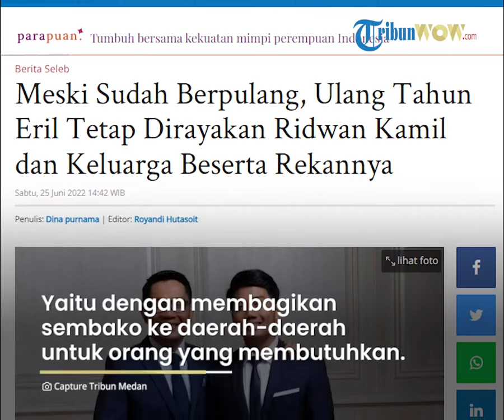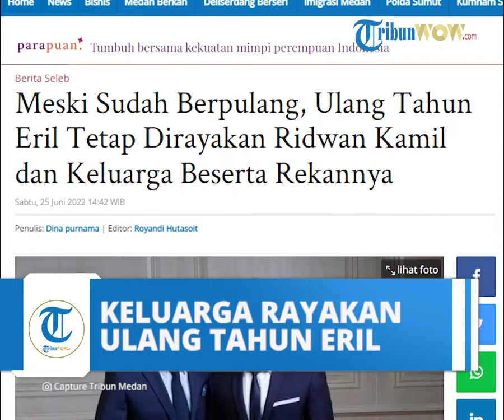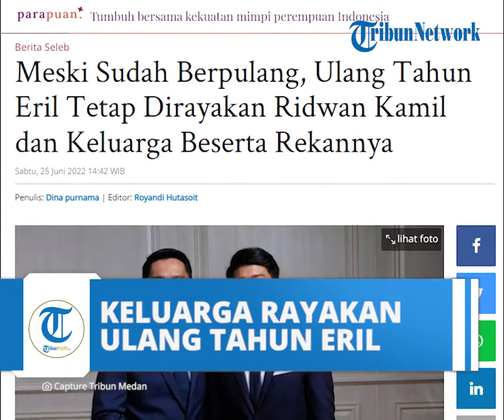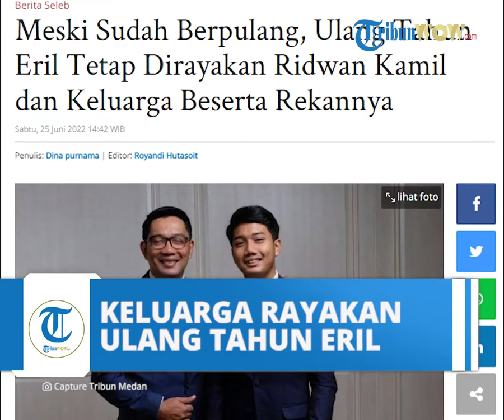Keluarga Ridwan Kamil Rayakan Ulang Tahun Eril, Bagi Sembako kepada yang Membutuhkan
TRIBUN-VIDEO.COM - Anak Ridwan Kamil, Emmeril Khan Mumtadz  atau yang biasa disapa Eril berulang tahun pada hari ini, Sabtu (25/6/2022).

Untuk mengenang sosok Eril, keluarga dan beberapa rekannya memiliki cara masing –masing untuk merayakan hari ulang tahun putra sulung Ridwan Kamil yang beberapa waktu lalu dikabarkan tenggelam di Sungai Aare itu.